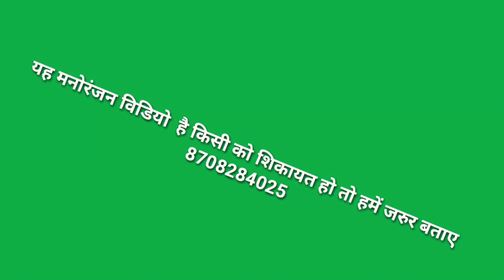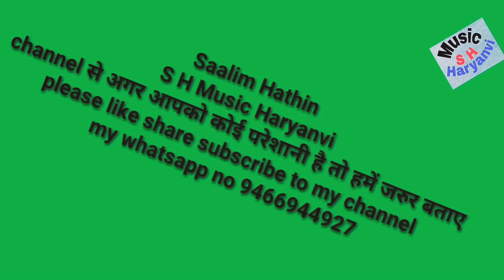Tu Jaan se Meri Haryanvi song Saalim Hathin, ,Sonika Singh, AK Fathepuriya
यह video duplicate मनोरंजन के लिए है आपको video से शिकायत हो तो हमें जरुर बताए 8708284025

S H Music Present

Album - Tu Jaan se Meri

Artist - Saalim Hathin, Sonika Singh,A K.
Fathepuriya,

Singer -

Writer -

M. Camera - Liyakat,

Video By -  Saalim Hathin

Asst - Aamir Moolthan,Iklash Binjhopur

Thanx - Sehnaay garden